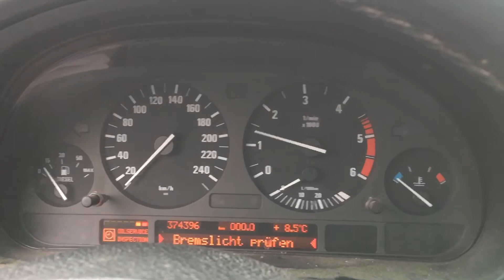S 4050 ДВС (Двигатель) BMW E39 2.5td 256D1 M57D25